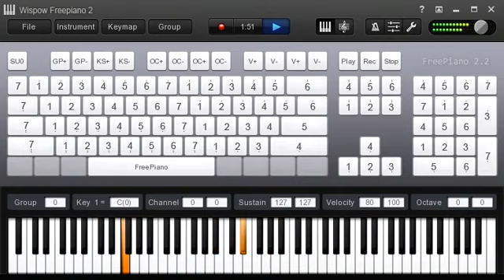Great is thy Faithfulness | Gospel Jazz Chords | Piano Tutorial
Great is thy faithfulness midi chords by Johnsonkeyz